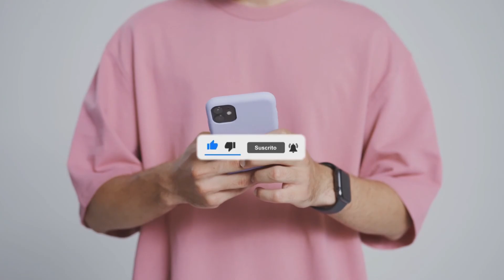आप विश्वास नहीं करेंगे इस मिश्रण को लगाएं और आपके नाखून फिर से लंबे और मजबूत हो जाएंगे 🧄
क्या आप भंगुर नाखूनों से पीड़ित हैं? उन्हें सख्त करने का यह घरेलू उपाय आपकी मदद करेगा !! झसे आज़माओ!!!